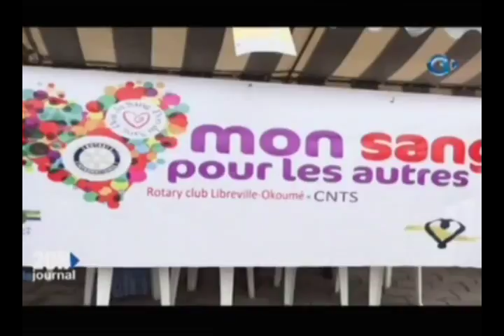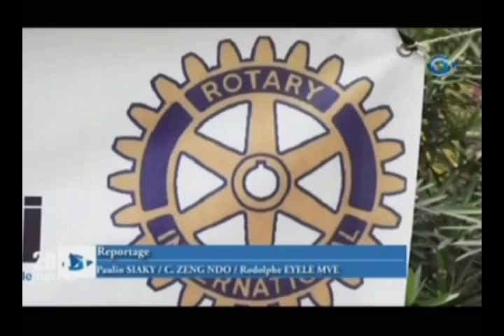Le Rotary Club Libreville Mont de Cristal vient de lancer une opération de don de sang pour venir e